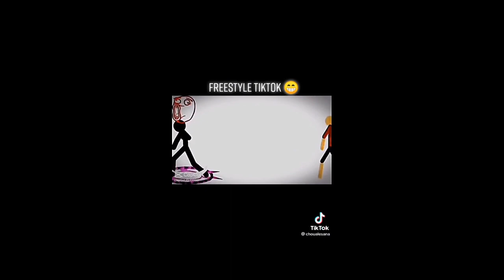8 February 2023